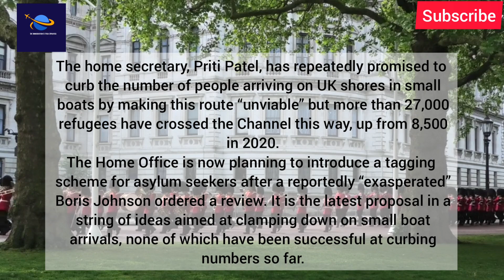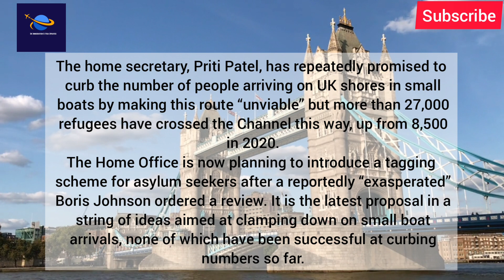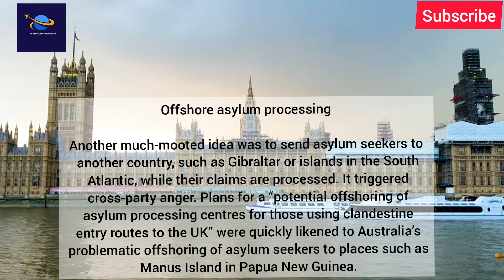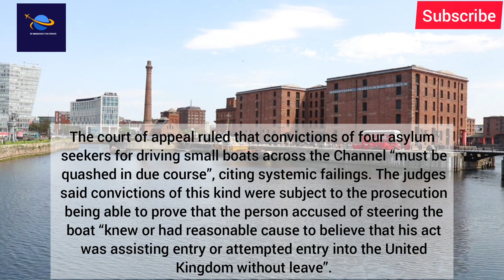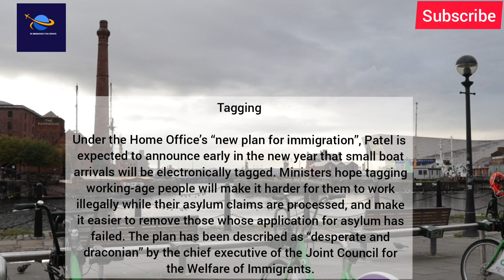Latest Uk Illegal Immigrants News : Priti Patel Special News For Illegal Immigrants|Uk News Updates